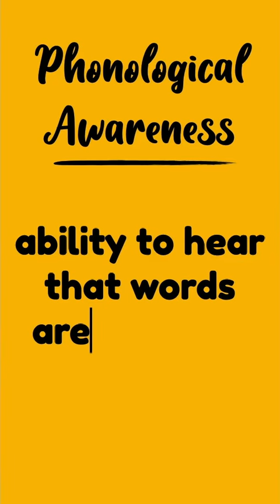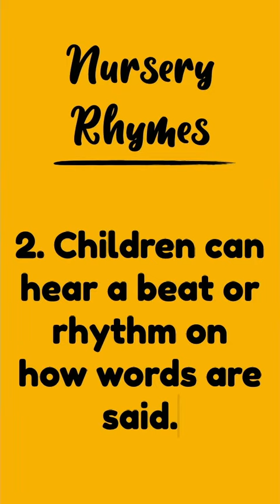Why we need to teach kids 'twinkle little star' aka nursery rhymes? | Short Ep. 3 | Teacher Jo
Next video is: Top 3 Pinoy Mistake kaya HIRAP makabasa ang bata.

When to start teaching your child to read?
How to know if your child is ready to read?

💛Articles you can read regarding this topic:
1. What is Phonological Awareness
2. The Importance of Nursery Rhymes in Early Childhood
3. Nursery Rhymes: Not Just for Babies!
4. 10 Reasons Kids Need Nursery Rhymes
5. The Benefits of Nursery Rhymes on Preschool Development

💛Help me reach 1k subscribers before the end of the world by confirming in this link. Support Teacher Jo.